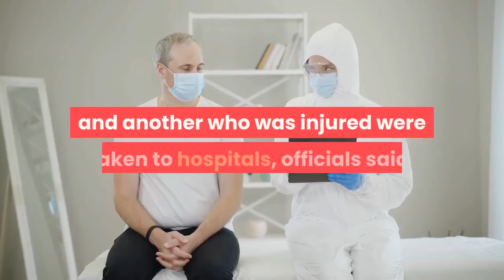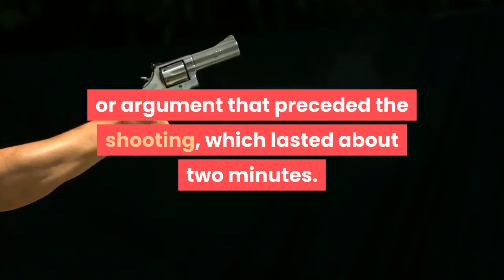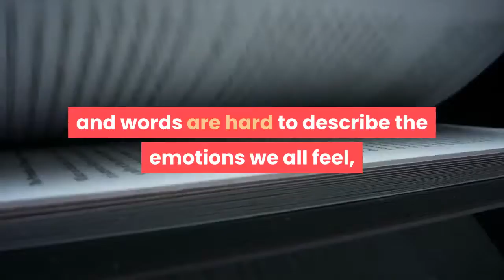8 FedEx employees killed in shooting at Indianapolis facility; suspect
Eight people were killed after a gunman opened fire at a FedEx facility in Indianapolis late Thursday before killing himself, according to police. Four others who were shot and another who was injured were taken to hospitals, officials said, adding that some may have been privately transported to medical facilities. No law enforcement officers were hurt in the shooting carried out by a former employee who last worked at the facility in the fall, authorities said Friday afternoon. A motive for the attack wasn't immediately clear, but a year ago, the shooter's mother said she feared he might be suicidal.“In March 2020, the suspect’s mother contacted law enforcement to report he might try to" attempt "suicide by cop, " said FBI Special Agent in Charge Paul Keenan, who runs the bureau's Indianapolis field office. The phrase "suicide by cop" refers to a self-destructive person who intentionally draws the attention of police in hopes of a deadly confrontation."A shotgun was seized at his residence. Based on items observed in the suspect’s bedroom at that time, he was interviewed by the FBI in April 2020. No Racially Motivated Violent Extremism (RMVE) ideology was identified during the course of the assessment and no criminal violation was found, " the statement said. "The shotgun was not returned to the suspect. ”Law enforcement officials identified him as 19-year-old Brandon Scott Hole. The shooting was reported shortly after 11 p. m. ET and officers arrived to an active shooter incident, according to police."This suspect came to the facility, and when he came there he got out of his car and pretty quickly started some random shooting outside the facility, " Craig McCartt, deputy chief of criminal investigations for the Indianapolis Metropolitan Police Department, said during a news conference Friday morning. McCartt said the initial investigation shows there was no disturbance or argument that preceded the shooting, which lasted about two minutes. The suspected gunman killed himself shortly before police arrived, he said, adding that investigators believe he had a rifle. Four bodies were found outside the facility, and four more were found inside, McCartt said. Police said Friday evening that Matthew R. Alexander, 32; Samaria Blackwell, 19; Amarjeet Johal, 66; Jaswinder Kaur, 64; Jaswinder Singh, 68; Amarjit Sekhon, 48; Karli Smith, 19; and John Weisert, 74, were killed in the shooting. FedEx CEO Frederick W. Smith said the eight killed were company employees."This is a devastating day, and words are hard to describe the emotions we all feel, " he said in a statement."I want to express my deepest sympathies to the families, friends, and co-workers of those team members, " he said, adding that counselors were on site at the facility to provide support.